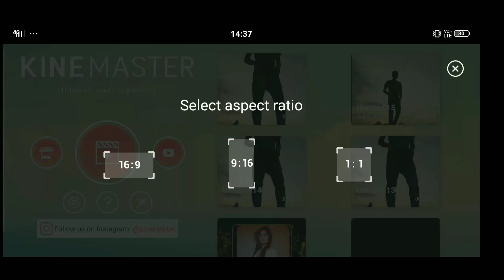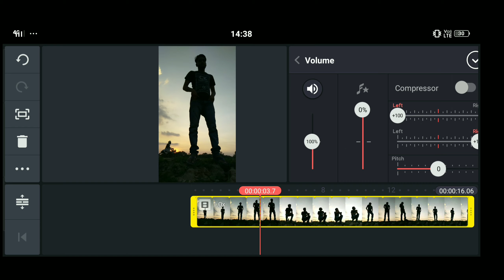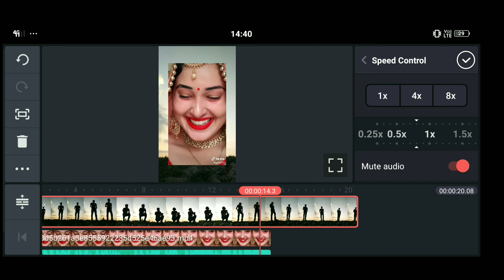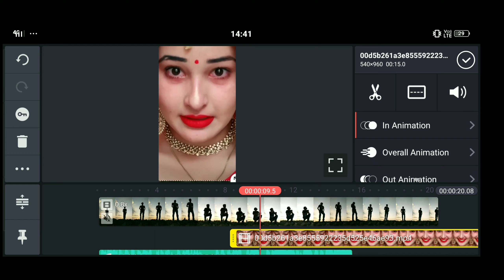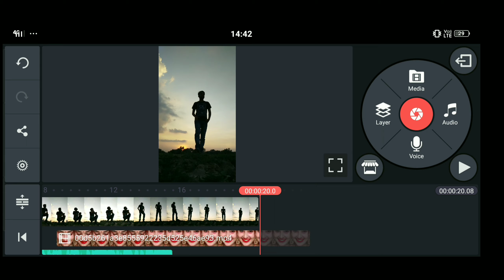scary girls video editing in tik tok | sky scary vfx video tutorial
scary girls video editing in tik tok | scary vfx video tutorial

✍️ Dosto is video me aap log ko sukhya hu ki aap bhi kaise tik tok par scary wali video kaise banana hai jo ki tik tok par bahut viral ho rhi hai . So aap bhi banana chahte hai to video last tak dekhiyega 🙏🙏

tiktok par Thunder Effect wali video kaise banaye,
tiktok sanam pe hai bijli Effect video kaise banaye
tiktok sky effect video kaise banaye, tiktok sun light effect kaise banaye, sun light effect video,
sad sky change tiktok
tiktok par volcano Effect wali video kaise banaye,
Trending tiktok viral Vfx
TikTok Sky Bijli Effect Video Kaise Banaye || TikTok Sanam Pe Han Sky Bijli Video Kaise Banaye,
Tik Tok Par Thunder Effect wali Video kaise banaye | Tik Tok New Viral Video Tutorial | Trending VFX,
TikTok Sun-Light Effect Or Sky, Change Video Kaise Banaye,
TikTok Day-Night Effect Video, Tutorial,
Tik Tok Par sky colour Change wali video kaise
TikTok Sky Volcano Effect Video kaise Banaye,
Sky Volcano Change Tutorial,
tiktok new viral Vfx Editing Tutorial,
tiktok par bijli kadakne wali Vfx video kaise banaye,
tiktok new viral Trending Video Editing Tutorial,
tiktok tutorial in hindi
Tiktok Vfx Video Editing Tutorial
tiktok par Trending Volcano Effect video kaise banaye,
volcano VFX Effect Editing Tutorial